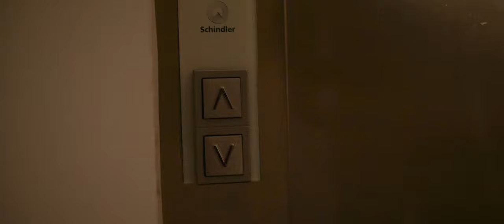BM4RK X JAY L'BOOTH - Champagne Spray [Music Video]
BM4RK X JAY L'BOOTH team up in this new single. 'celebration track champagne spray.

Produced by  - Bahr Beats
Mixed and Mastered by  - Keith (Spock)
Written by  - BM4RK X JAY L'BOOTH